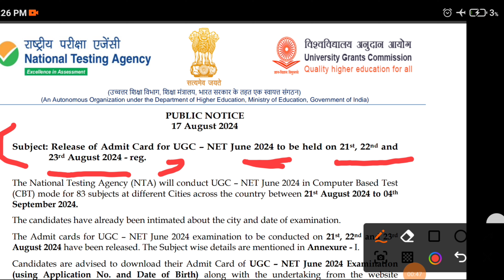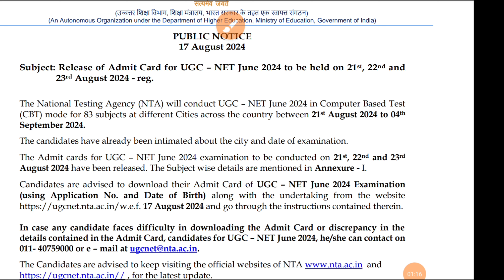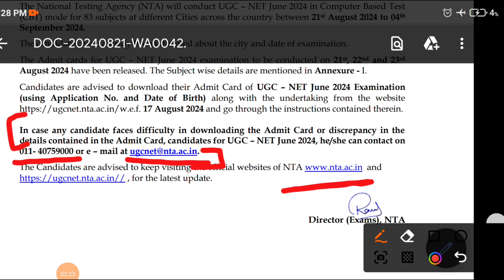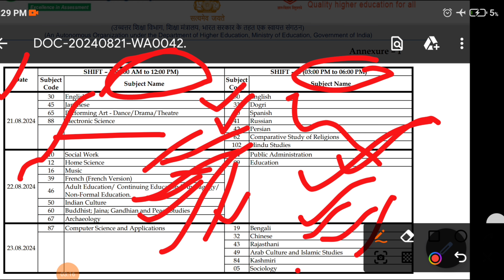ugc net exam 2024 admit card released notification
in this video its consist of the admit card is released on ugc net exam 2024